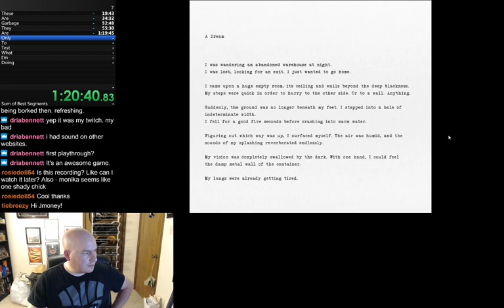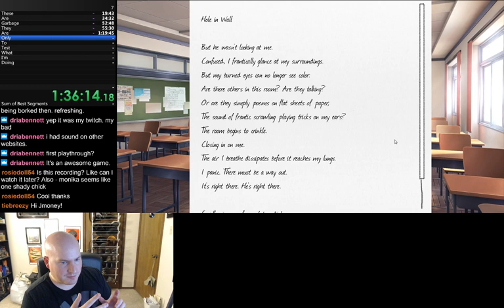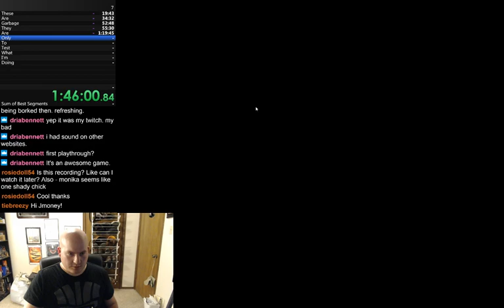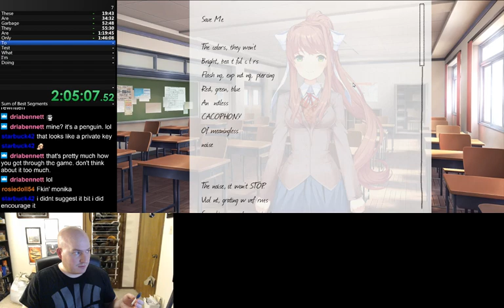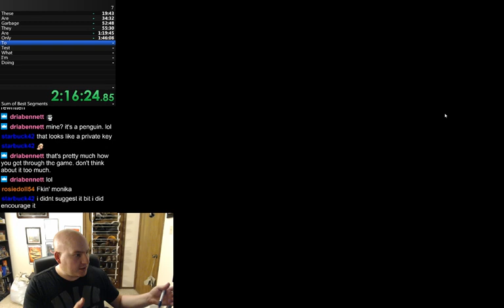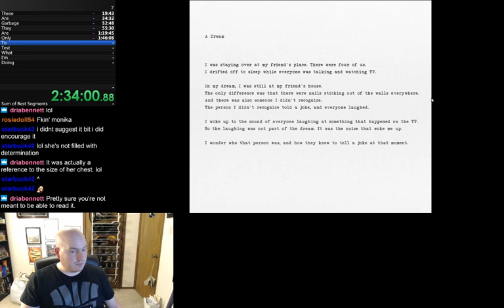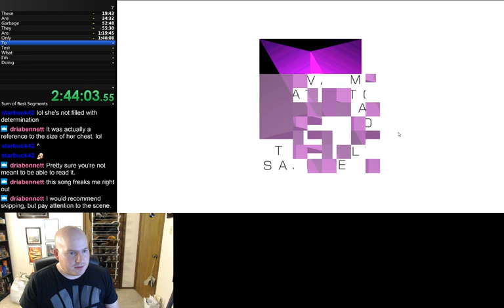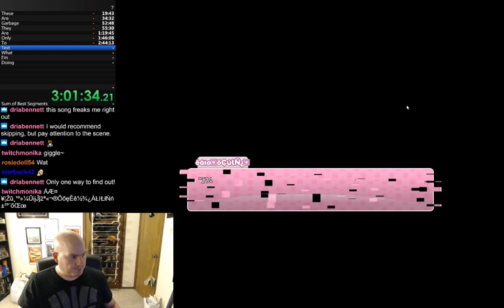DDLC Part 3 (Just Monika)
I push through to find out the full story...but still there's more?!

Am I really going to have to replay this game?